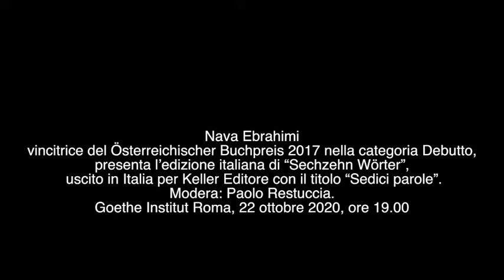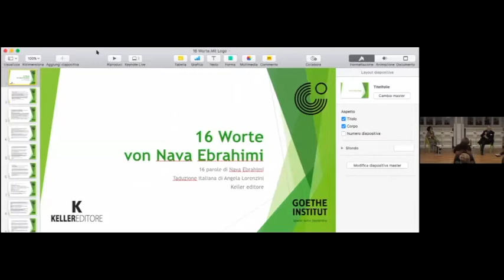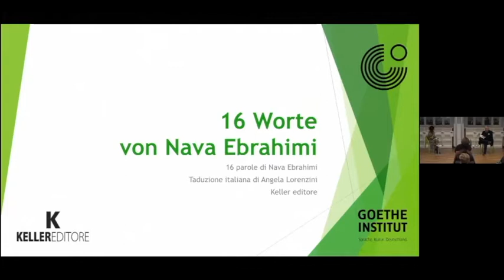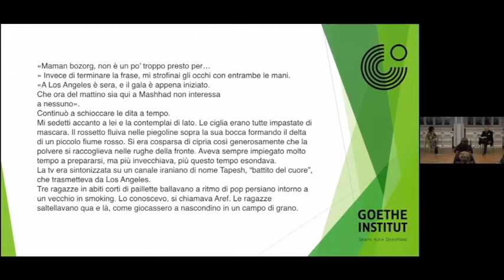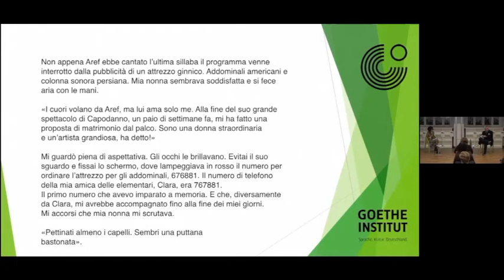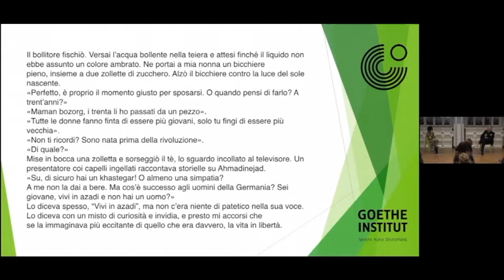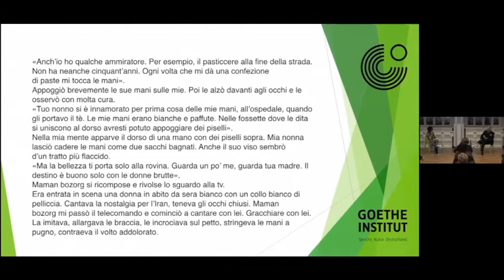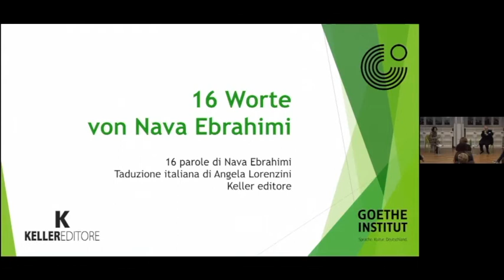PRESENTAZIONE LIBRO - "Sedici parole" di Nava Ebrahimi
Nava Ebrahimi, vincitrice del Österreichischer Buchpreis 2017 nella categoria Debutto, presenta l’edizione italiana di “Sechzehn Wörter”, uscito in Italia per Keller Editore con il titolo “Sedici parole”. Modera: Paolo Restuccia. Traduzione simultanea in italiano.

Goethe Institut Roma, 22 ottobre 2020, ore 19.00

Nava Ebrahimi, nata a Teheran nel 1978, è una delle voci più entusiasmanti della letteratura di lingua tedesca. Per il suo primo romanzo, “Sechzehn Wörter” (“Sedici parole”), pubblicato il 14 gennaio 2019, ha ricevuto il Premio del Libro austriaco, categoria Debutto, e il Premio Morgenstern. Ha studiato giornalismo ed economia politica a Colonia e ha lavorato come redattrice al Financial Times Deutschland e alla Kölner Stadtrevue. E’ stata finalista dell’Open Mike e ha partecipato all’Accademia bavarese di scrittura. Nava Ebrahimi vive con la sua famiglia a Graz.